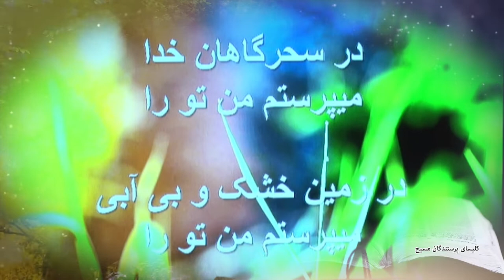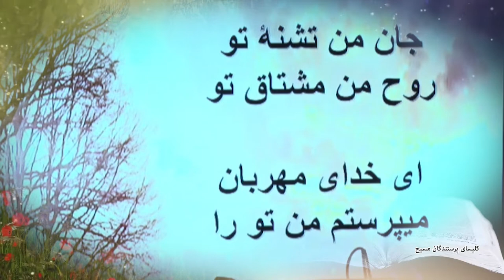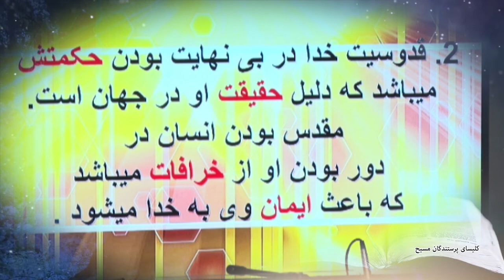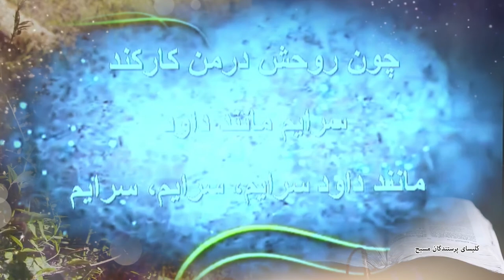ثمره حکمت در زندگی 18-09-09